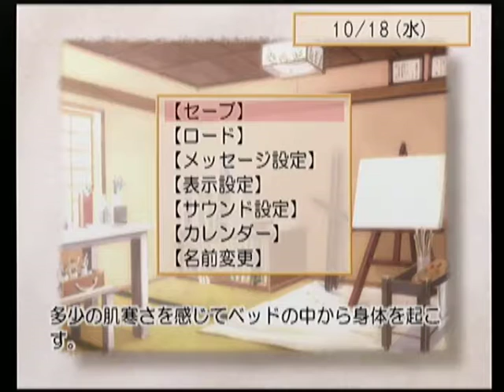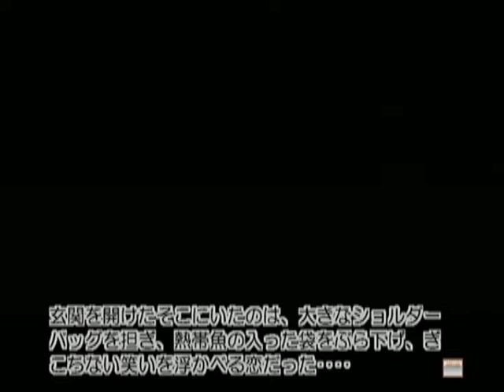【DC】Ｃａｎｖａｓ ～セピア色のモチーフ～ ベストエンド Part５６ 恋編 ～Episode５６ 【マイワールド】【マイワー】【JAPAGE】